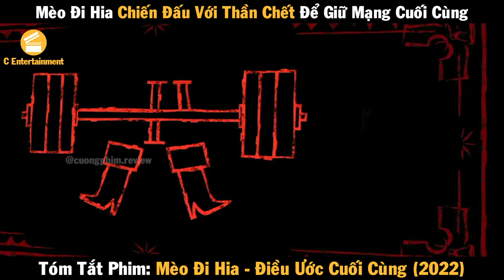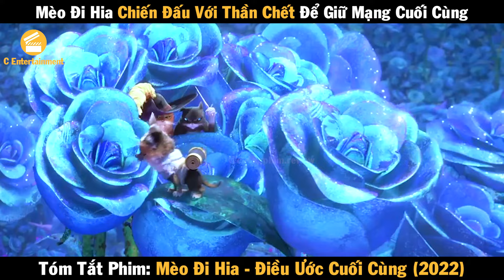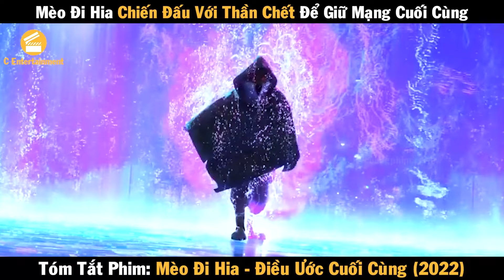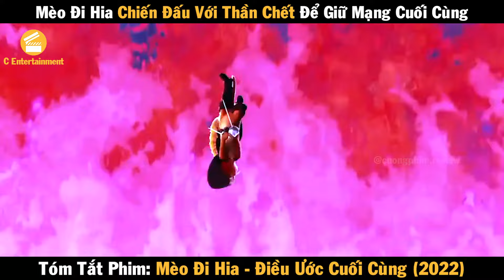Review Phim Mèo Đi Hia chiến đấu với thần chết để giữ mạng cuối cùng | Mèo Đi HIA 2022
Review Phim Mèo Đi Hia chiến đấu với thần chết để giữ mạng cuối cùng | Mèo Đi Hia: Điều Ước Cuối Cùng 2022 | Puss In Boots: The Last Wish 2022 | Review Phim Mèo Đi Hia: Điều Ước Cuối Cùng 2022 | Review Phim Puss In Boots: The Last Wish 2022

chuyến phiêu lưu mới của anh mèo nổi tiếng Puss. Sau nhiều lần lao đao trong các cuộc phiêu lưu, Puss đã đốt cháy 8 trong 9 mạng sống của mình. Quyết tâm tìm lại thanh xuân, Puss khởi hành trên một hành trình gian nan, khám phá những vùng đất mới. Dọc đường, anh gặp gỡ đồng minh cũ lẫn kẻ thù mới, vượt qua nhiều thử thách nguy hiểm. Cuối cùng, Puss tìm thấy huyền thoại Điều ước cuối cùng. Nhưng liệu nó có thể mang lại mong ước?